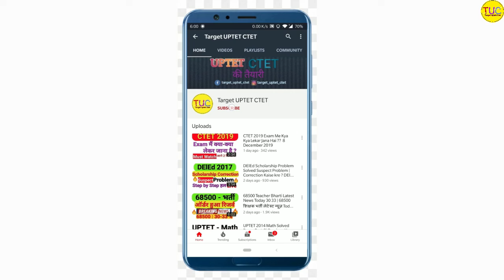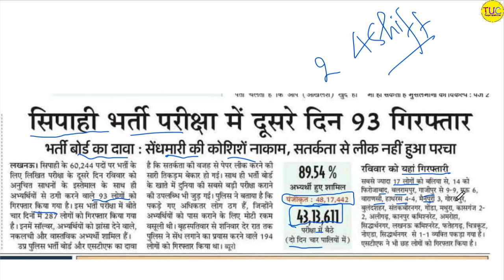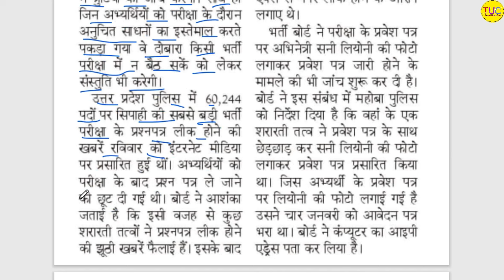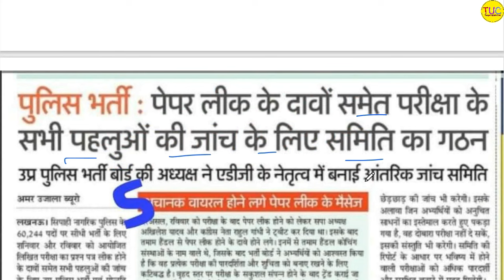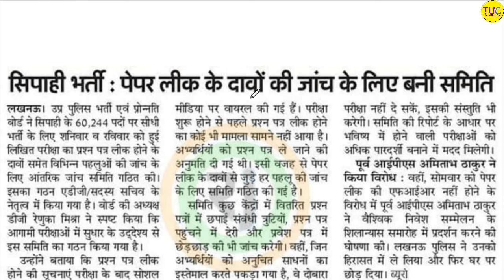UP Police Paper Leak 19 Feb 2024: बोर्ड का आ गया जवाब, Re-Exam के लिए आदेश जारी